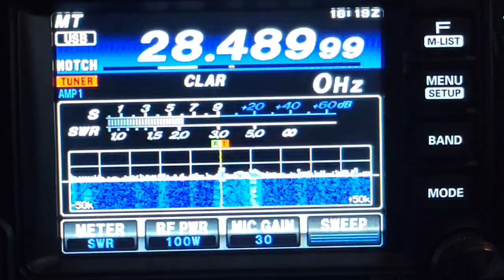First international contact on HAM radio!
Made contact in Santiago Chile on 10 meters with a homemade antenna!